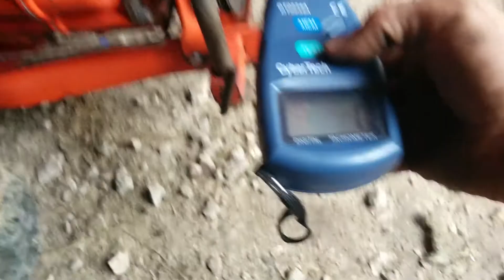73 Gravely CI won't rev past 2200 RPM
Solved: I adjusted the intake valve while it was partially open, so now the valve isn't opening all the way. Make sure both valves are closed when performing a valve adjustment!